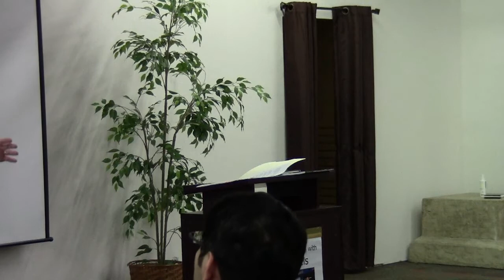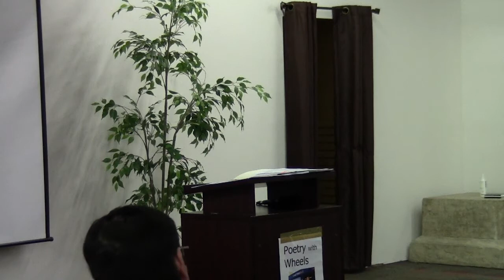Epic Poetry Workshop, Frederick Glaysher, AIPF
Buy from Crazy Wisdom Bookstore, Ann Arbor, Michigan.

An Epic Poetry Workshop, presented by Frederick Glaysher, at the Austin International Poetry Festival, AIPF, September 29, 2012.

"Frederick Glaysher presents a workshop designed to revive the genre of epic poetry. He researched this genre and developed two worksheets with collections of quotations and reflections on epic poetry which helped him develop his own thinking and practice. From the perspective of having now finished the 8th draft of his own epic poem, he finds much more in them and looks forward to talking with people about the genre. Having taught college courses in the past in non-Western literature, the great Asian epics are very important to him, too, and he will explore some aspects of Chinese and Indian epic as well. The workshop combines reading, discussion, thought-provoking questions, and writing practice." -- From the 20th Anniversary Celebration Program for AIPF.

The Parliament of Poets: An Epic Poem, by Frederick Glaysher, takes place partly on the moon, at the Apollo 11 landing site, the Sea of Tranquility.

Apollo, the Greek god of poetry, calls all the poets of the nations, ancient and modern, East and West, to assemble on the moon to consult on the meaning of modernity. The Parliament of Poets sends the Persona on a Journey to the seven continents to learn from all of the spiritual and wisdom traditions of humankind. On Earth and on the moon, the poets teach him a new global, universal vision of life.

Reviews

"Glaysher is really an epic poet and this is an epic poem! Glaysher has written a masterpiece... I strongly recommend Frederick Glaysher’s poem and hope he will find a larger readership for it."
—James Sale (UK), The Society of Classical Poets

"A remarkable poem by a uniquely inspired poet, taking us out of time into a new and unspoken consciousness..." —Kevin McGrath, Poet, Lowell House, South Asian Studies, Harvard University

"Mr. Glaysher has written an epic poem of major importance... Truly a major accomplishment and contribution to American Letters... A landmark achievement Mr. Glaysher. Bravo!" —ML Liebler, Poet and Senior Lecturer, Department of English, Wayne State University, Detroit, Michigan

"A great epic poem of startling originality and universal significance . . . in every way partaking of the nature of world literature." —Dr. Hans-George Ruprecht, CKCU Literary News, Carleton University, Ottawa, Canada

"And a fine major work it is." —Arthur McMaster, Department of English, Converse College, Spartanburg, South Carolina, Contributing Editor, Poets' Quarterly (Spring 2015), in "My Odyssey as an Epic Poet: Interview with Frederick Glaysher."

"If you choose to read The Parliament of Poets—and I hope that you will!—know that you are reading a devotional work of a poet-seer, one who yearns for and envisions a unified world in which spiritual verities draw all people together." —Bob Dixon-Kolar, Assistant Professor of English, College of DuPage, Glen Ellyn, Illinois

"Bravo to the Poet for this toilsome but brilliant endeavour." —Umme Salma, Transnational Literature, Flinders University, Adelaide, Australia

"This Great Poem promises to be the defining Epic of the Age and will be certain to endure for many Centuries. Frederick Glaysher uses his great Poetic and Literary Skills in an artistic way that is unique for our Era and the Years to come. I strongly recommend this book to all those who enjoy the finest Poetry. A profound spiritual message for humanity." —Alan Jacobs, Poet Writer Author, Amazon UK Review, London, UK

"Am in awe of its brilliance... Everyone must read this book." —Anodea Judith, Novato, California

"Don't be intimidated by an epic poem. It's really coming back to that image of the storyteller sitting around the campfires of the world, dipping into and weaving the story of humanity, in the most beautiful, mellifluous language." —Miriam Knight, Portland, Oregon, New Consciousness Review radio